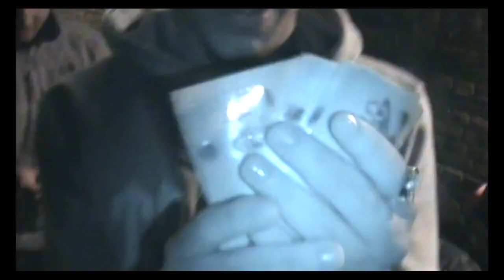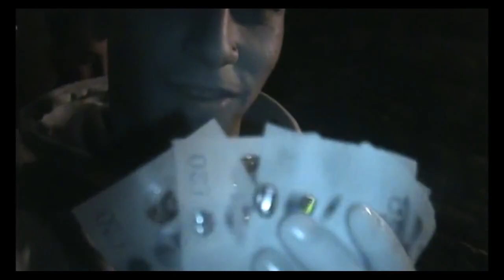[FREE] Veigh x Kayblack Type Beat "Vida Cara" (Prod. Lp.OG$ x Astrobxi )